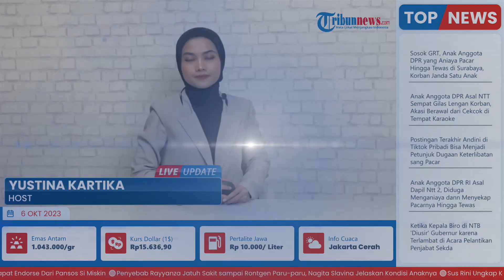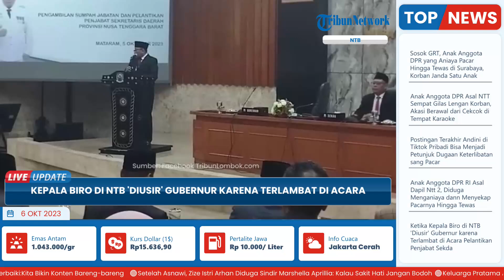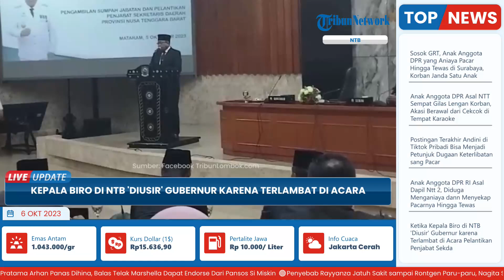Detik-detik Kepala Biro 'Diusir' Gubernur NTB, Terlambat Hadiri Acara Pelantikan Penjabat Sekda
TRIBUN-VIDEO.COM - Pelantikan Penjabat Sekretaris Daerah Provinsi Nusa Tenggara Barat (Pj Sekda NTB) Fathurrahman diwarnai Pengusiran pejabat utama Pemprov NTB.

Pejabat tersebut adalah Karo Administrasi Pembangunan Setda Provinsi NTB Abdul Wahid.

Momen pengusiran terjadi saat Penjabat Gubernur NTB Lalu Gita Ariadi tengah memulai sambutan setelah pelantikan Pj Sekda NTB pada, Kamis (5/10/2023) di gedung Sangkareang Kantor Gubernur NTB.

Abdul Wahid diusir keluar ruangan karena terlambat datang di acara pelantikan Pj Sekda NTB.

Abdul Wahid masuk ruangan aula setelah prosesi pelantikan selesai.

Dari pantauan TribunLombok.com, Pj Gubernur NTB Lalu Gita Ariadi sudah berdiri di atas podium untuk memberikan sambutan.

Dari arah pintu masuk, Wahid berjalan dari depan Pj Gubernur NTB menuju kursi duduknya.

Sontak, Lalu Gita sapaan akrab Gubernur NTB menanyakan alasan terlambat.

Setelah itu, Wahid diperintahkan untuk keluar, namun tidak memberikan respons dari perintah itu.

"Pol PP tolong bantu dia keluar," tegas Pj Gubernur NTB itu.

Hingga akhirnya, Pol PP menyuruh untuk Wahid keluar lewat pintu samping.

Setelah keluar barulah Pj Gubernur NTB melanjutkan sambutannya, dengan memberikan beberapa arahan kepada kepala Organisasi Perangkat Daerah (OPD) yang hadir.

Dalam sambutannya Lalu Gita menyampaikan, sosok yang diinginkan menjadi Pj Sekda NTB yakni Kepala Badan Kepegawaian Daerah (BKD) NTB Muhammad Nasir.

Namun menurut Lalu Gita, Nasir tak memenuhi syarat lanataran dalam kurun waktu delapan bulan memasuki purna tugas.

"Namun karena Pak Nasir tidak memenuhi persyaratan, dalam kurun waktu delapan bulan akan memasuki purna tugas," kata Miq Gita, sapaan akrabnya.

Lalu Gita juga memerintahkan Pj Sekda segera melakukan tugas tugas pemerintahan seperti normalisasi biroksi dan keuangan.

Termasuk program Jumat Salam.

Normalisasi biroksi lagi-lagi menjadi poin penting sambutan Pj Gubernur NTB itu.

Lalu Gita menyampaikan kurun waktu setahun masa jabatannya itu bisa menorehkan prestasi yang membanggakan dengan kerja bersama.

"Saya berharap kebersamaan selalu ada, kebersamaan itulah ada moralitas agar tetap bersama," jelas Miq Gita.

(Tribun-Video.com/ )

Artikel ini telah tayang di TribunLombok.com dengan judul Pj Gubernur NTB Usir Kepala OPD karena Telat Datang di Acara Pelantikan Penjabat Sekda,
Penulis: Robby Firmansyah | Editor: Sirtupillaili